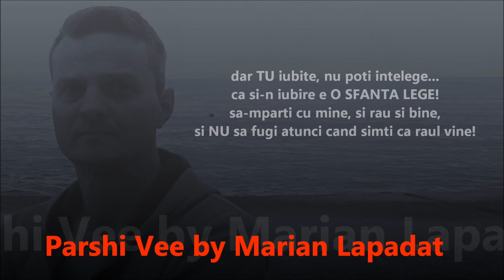O Sfanta Lege - Parshi Vee by Marian Lapadat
The Albatros Man Original Musica